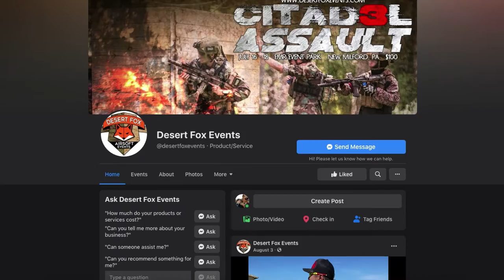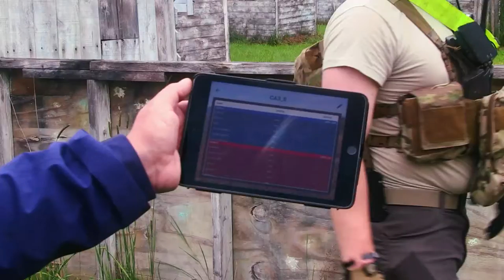Jet Desertfox Interview: Citadel Retaliation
Interview with Jet Desertfox during Citadel Retaliation about the people behind Desertfox Events, the gameplay, and how his proprietary app (the Bluefox Tracker) is utilized during the event.

Field: EMR Event park
Event: Citadel Retaliation
Camera: Panasonic GH4 w/ Instamic Pro

Wait for Videos! - Stalk on Facebook! - Glare at Photos!